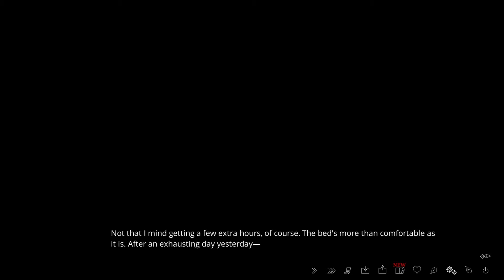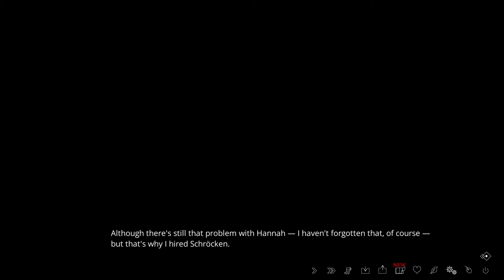The Letter - Part 38 | Luke 3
The Letter - Part 38 | Luke 3. Luke wanders into a ghost party in the ballroom, and the ghost claims they share the same blood, then Hannah goes missing. The security guards disappear, Luke finds a bunch of people in his foyer, and the ghost pushes Hannah down the stairs. Now we are finally caught up to the end of Ashton's chapter.